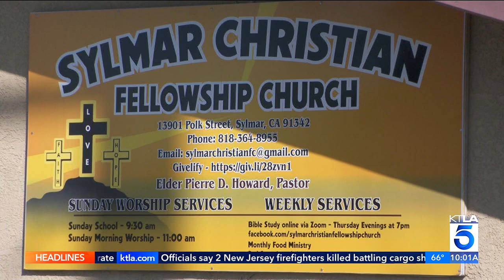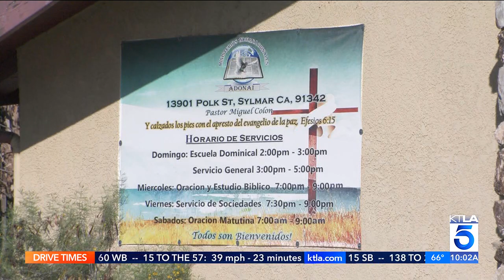KTLA DT 07062023 0958AM